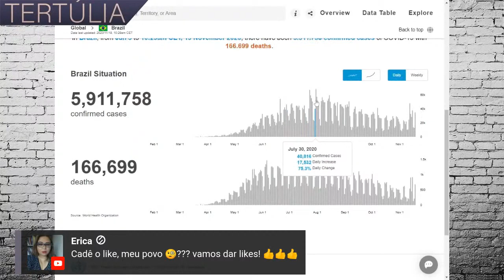“Segundo momento da pandemia pode ser mais grave que o primeiro”, diz médico da Fiocruz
Em entrevista à TV Democracia nesta quinta-feira (19), o médico sanitarista da Fundação Oswaldo Cruz (Fiocruz), Cláudio Maierovitch, expõe sua preocuoação sobre uma “tendência de explosão de casos” de covid-19 no país inteiro e ressalta que esse novo aumento de infecções e mortes pode ser mais grave que o momento anterior da pandemia, por conta do desativamento de hospitais de campanha e capacidade adicional de leitos de UTI, além da falta de conscientização “sobre formas de prevenção” da doença.

💡 ACESSE JÁ!